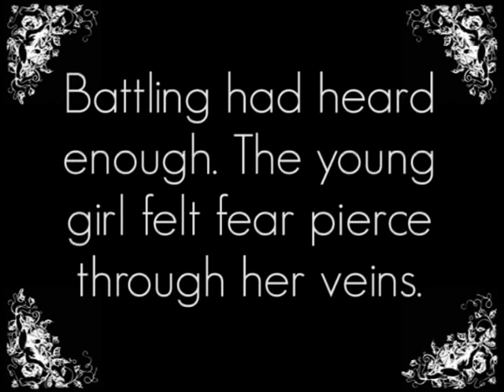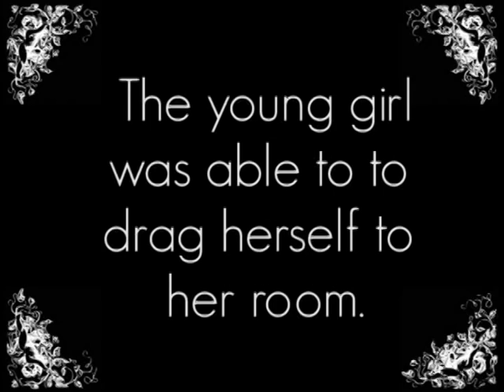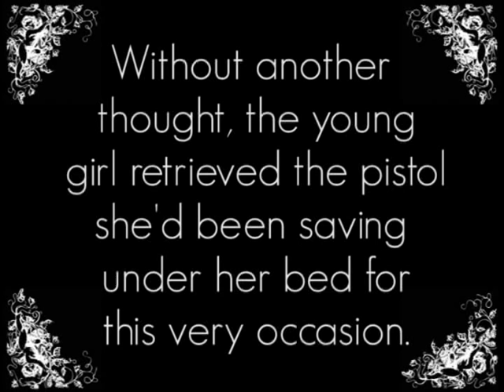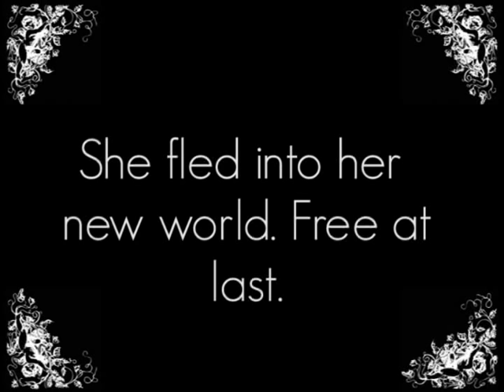Broken Blossoms Final Scene (Revised)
Project for a class.